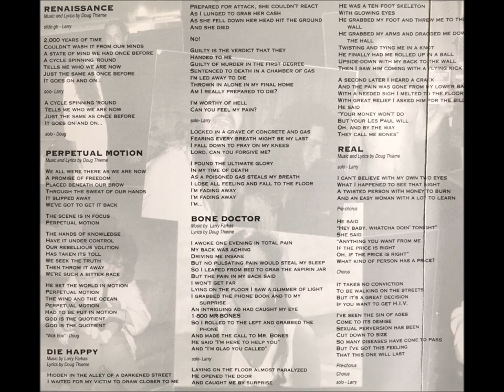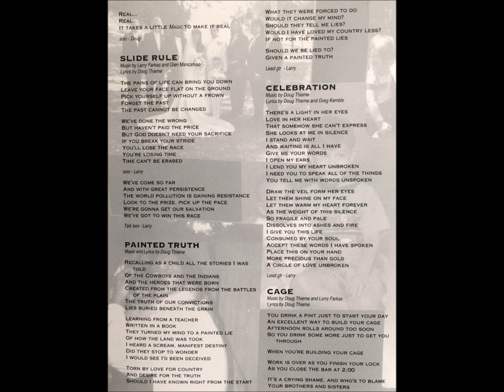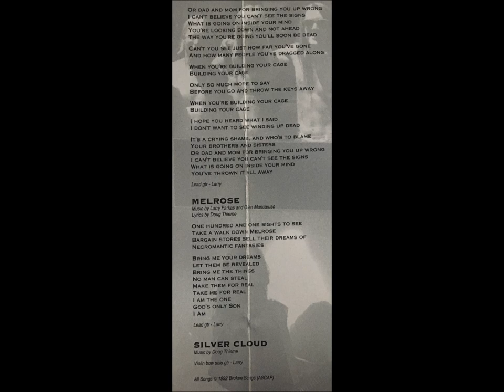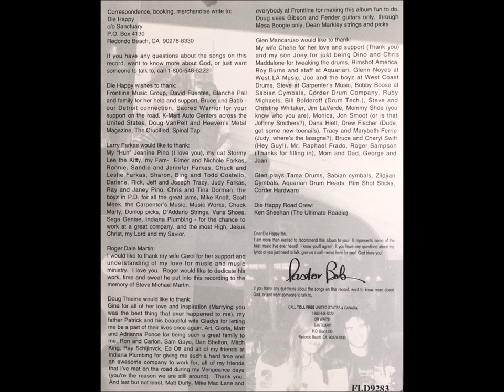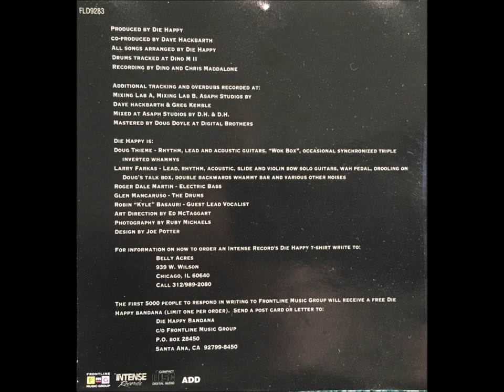Die Happy - "Die Happy" [FULL ALBUM, 1992, Christian Heavy Metal]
album: "Die Happy" (1992)
songs:
1.  Renaissance  0:00
2.  Perpetual Motion  3:10
3.  Die Happy  6:31
4.  Bone Doctor  11:24
5.  Cage  14:41
6.  Real  18:49
7.  Slide Rule  24:03
8.  Painted Truth  29:54
9.  Celebration  33:05
10.  Melrose  38:44
11.  Silver Cloud  42:57
Credits:
   Doug Thieme - Rhythm, Lead, and Acoustic Guitar, "Wok Box", Occasional Synchronized Triple Inverted Whammys
   Larry Farkas - Lead, Rhythm, Acoustic, Slide, and Violin Bow Solo Guitars, Wah Pedal, Drooling On Doug's Talk Box, Double Backwards Whammy Bar And Various Other Noises
   Roger Dale Martin - Electric Bass
   Glen Mancaruso - The Drums
   Robin "Kyle" Basauri - Guest Lead Vocalist
Many members were in Vengeance Rising prior to Die Happy, and in Once Dead after Die Happy.
Artists who have their copyrighted songs registered and monetized via YouTube Content ID receive money anytime anyone listens to their song, no matter who posted it. Many people may not know about this band. I am sharing this album to educate and spread awareness.